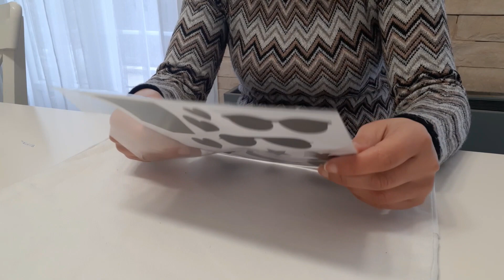Idée déco...ce que je fais de mes achats ACTION Inspiration Chanel